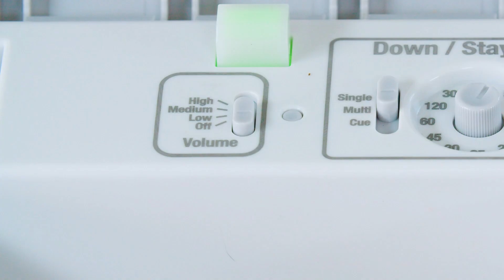Come configurare il sistema di addestramento a premi telecomandato Teach & Treat di PetSafe®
Il tempismo e la coerenza sono fondamentali per aiutare il tuo cane ad apprendere comportamenti corretti. In questo breve video, imparerai come configurare il sistema di addestramento a premi telecomandato Teach & Treat di PetSafe.

Aiuta il tuo migliore amico peloso a imparare le buone maniere da tenere a casa! Il sistema di addestramento a premi telecomandato Teach & Treat può aiutare il tuo cane a imparare a stare seduto o fermo e molto altro ancora.

Da decenni, il marchio PetSafe® è leader mondiale nelle innovazioni nel campo del comportamento, contenimento e stile di vita degli animali domestici. Il tuo animale domestico merita il meglio. Affidati a PetSafe® per mantenere il tuo animale domestico sano, sicuro e felice.

PDT19-17711